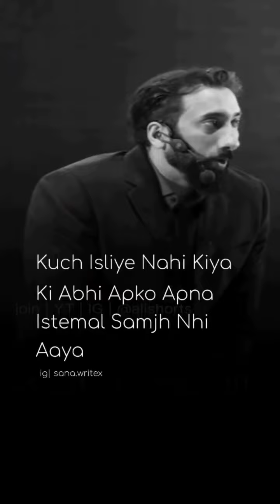19 May 2023